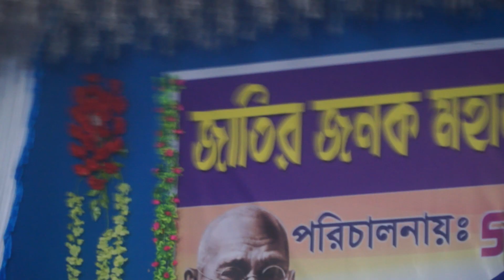আজি কোন বনে ডাকিলু কোকিল রে ।। aji kon bone dakilu kokil re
@তোমার জাগার কোনো ভাওয়াইয়া বা রাজবংশী কৃষ্টি হইলে আমার চ্যানেল এ দেওয়ার জন্যে এই নম্বর এ যোগাযোগ করো -

আমার এই চ্যানেলত আমার রাজবংশী সমাজের তথা কুচবিহার ভূখণ্ড "উত্তরবঙ্গ ও অবিভক্ত গোয়ালপাড়া জেলার" রাজবংশী সমাজের অতীতের হারেয়া যাওয়া  ইতিহাস , ভাষা , কৃষ্টি , সংস্কৃতি, ভাওয়াইয়া গান, ভাওয়াইয়া নৃত্য , কুষাণ নৃত্য , রাজবংশী নাটক দেখির পাইবেন।  আরো  কারো যদি কিছু জানা থাকে,  তোমার মতামত বা পরামর্শ দিয়া আমাক সহযোগিতা  করিবেন , কোনো কিছু জানার থাকলে কমেন্ট করি জানাইবেন।